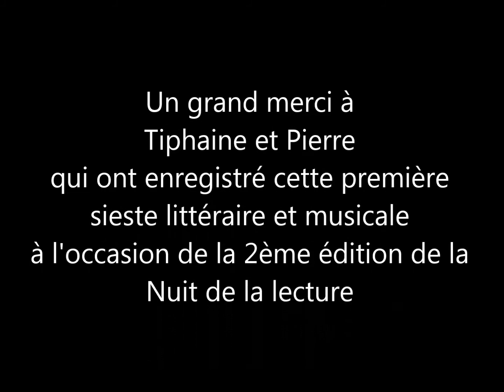Sieste littéraire et musicale 20 janvier 2018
Extraits du film enregistré lors de la 2ème édition de la Nuit de la Lecture à la médiathèque Aveline
Médiathèques de la Communauté urbaine d'Alençon
20 janvier 2018